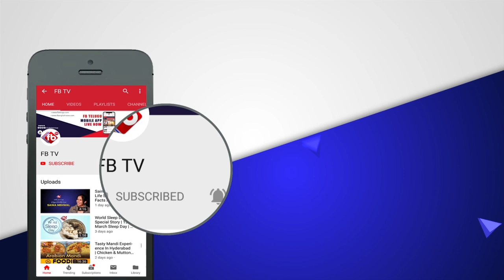Home Minister Vangalapudi Anitha Sensational Comments On YS Jagan | దేశద్రోహం కేసు పెట్టాలి..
► About The Video :Home Minister Vangalapudi Anitha Sensational Comments On YS Jagan | దేశద్రోహం కేసు పెట్టాలి..  | FBTV NEWS